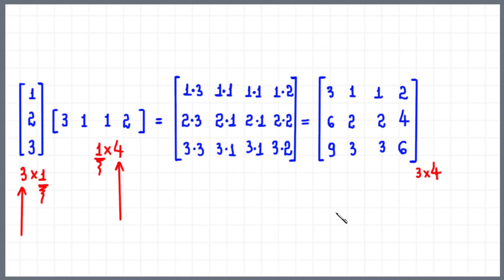PRODUTO DE MATRIZES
Neste vídeo, apresento o produto da multiplicação de duas matrizes.